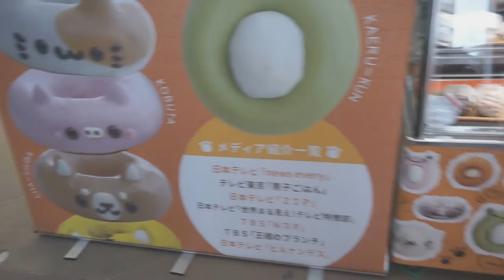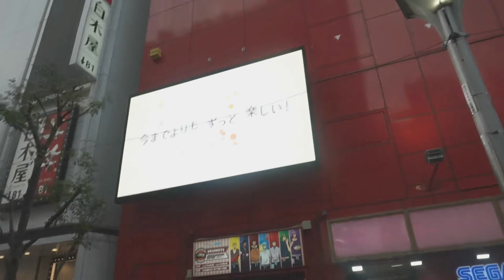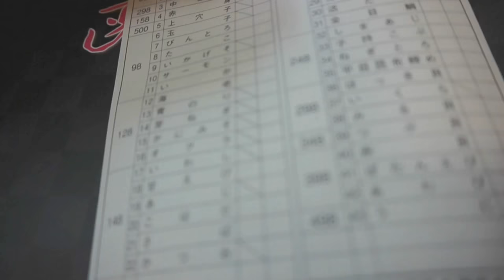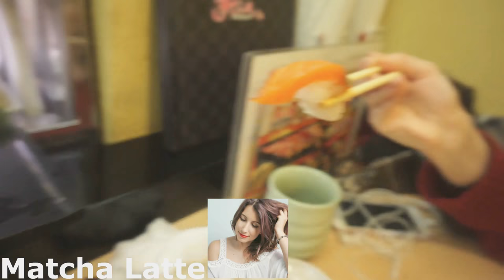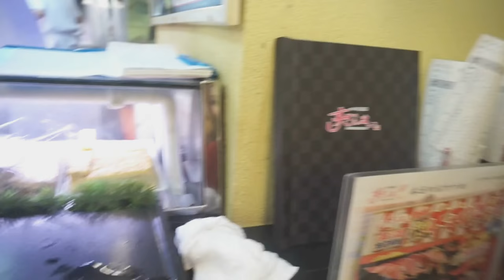MANGIO SUSHI CON YURIKO TIGER in Giappone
Qual'è il vosto Sushi preferito?

Sono andato a mangiare Sushi a Sushi Zanmai l'altro giorno a Ikebukuro con Yuriko Tiger per Marco Togni, Mangaka96, Favij e molti altri. Era buonissimo!